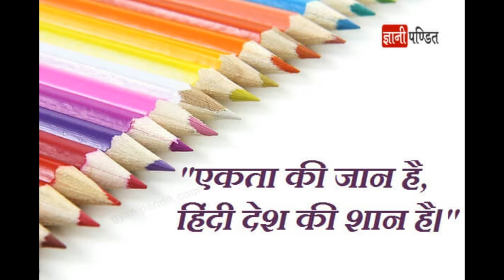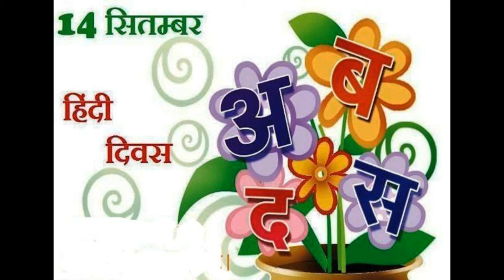हिंदी दिवस की संपूर्ण जानकारी 14 सिंतबर हिंदी दिवस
This video is knowledge about 14 September Hindi Diwas special.